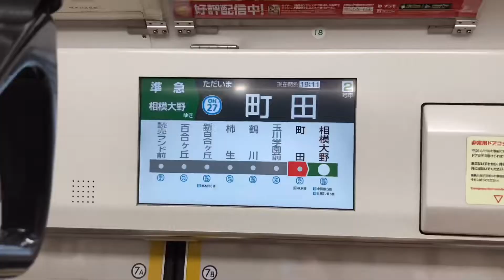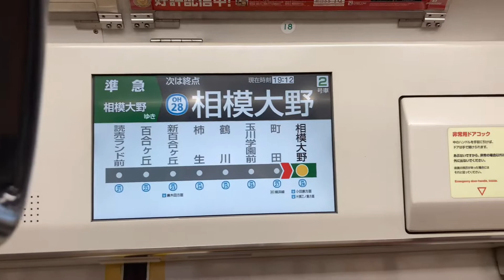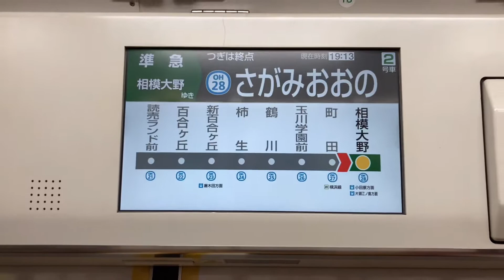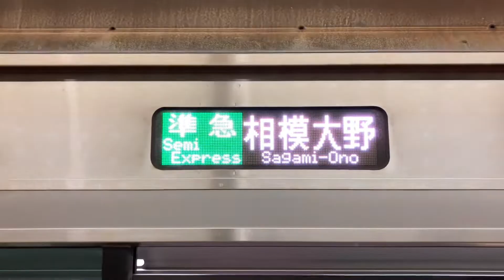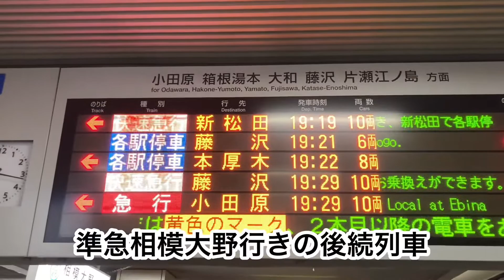JR車による準急相模大野行きに乗車してみた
3/15